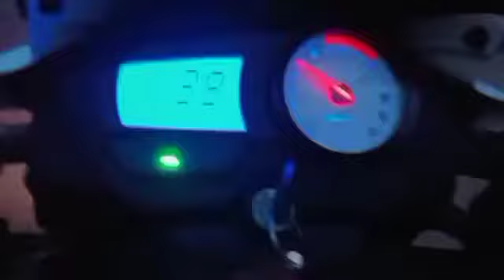जोबन_ह_की_गगरी_-_Pawan_Singh_का_ये_होली_सचमुच_धमाल_मचा_के_रखा_है_-_Joban_Ha_Ki_Gagari